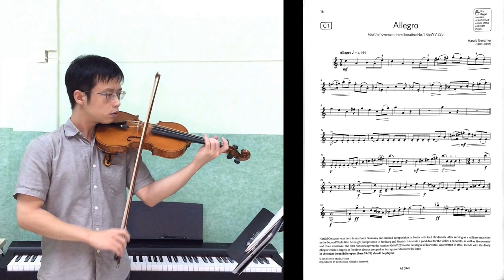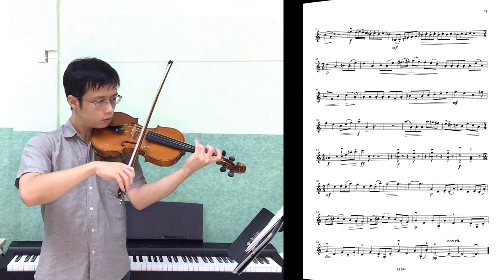Allegro【Grade 6 C1 Violin】小提琴六級 C1, ABRSM (2020-2023), slow practice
Allegro, Fourth movement from Sonatine No. 1, GeWV 225
by Harald Genzmer
ABRSM Violin Grade 6 C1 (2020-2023)
slow tempo for practice

Sorry for wrong note in bar 29!!!